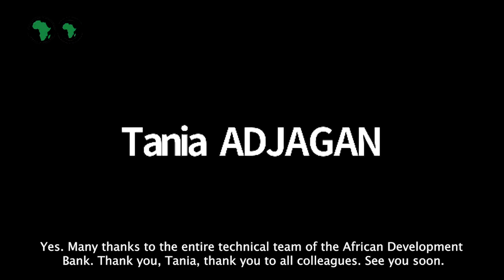Webinar 1: The value added of civil society organizations in responding to the social and econom...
Since the outbreak of COVID-19 in Africa, the Economic, Social and Cultural Council of the African Union and the African Development Bank Civil Society and Community Engagement Division have initiated a series of webinars to raise awareness, sensitize and empower African citizens and civil society organizations (CSOs) on adequate responses to the challenge within this COVID-19 context.
This session discusses the value added by CSOs in responding to the social and economic impact of COVID-19 and highlights innovative interventions from African CSOs at the forefront of the fight against the spread of the virus.

Moderator: Mr Kyeretwie Osei

Speakers:

Richard Ssewakiryanga, ECOSOCC Presiding Officer Emeritus

Gilles Yabi, Founder of WATHI, Citizen Think Tank of West Africa